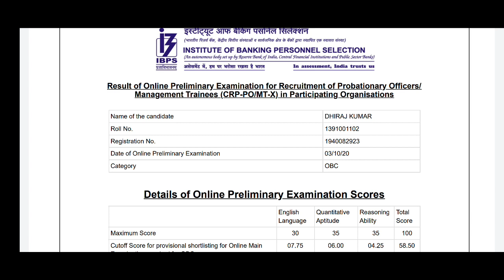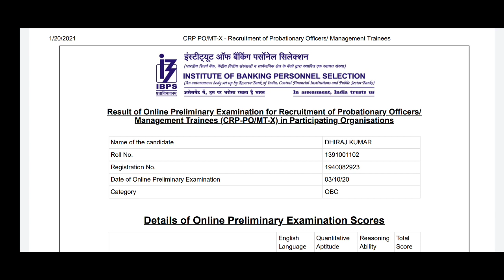My Last Year IBPS PO Pre Score card..☝Video Exam se Pahle jarur dekhle...Banking Vision